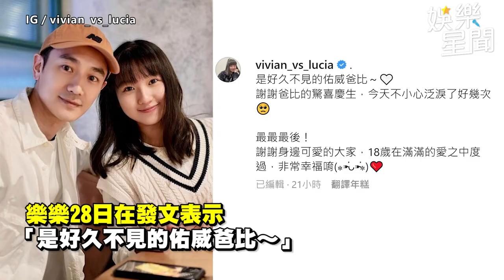45歲林佑威替18歲樂樂慶生 驚人同框照曝網驚呼：這是兄妹吧！｜娛樂星聞